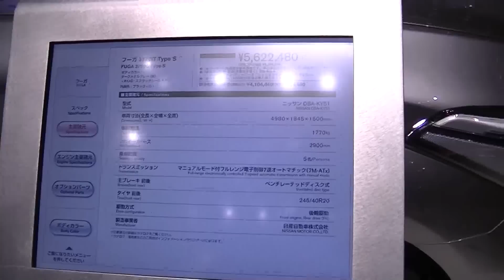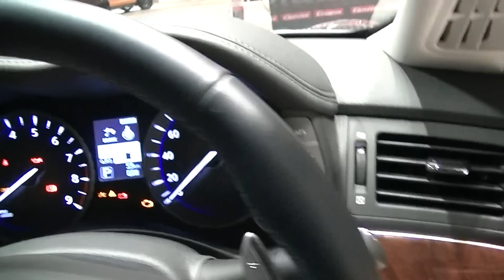日産新型フーガとホンダ新型レジェンド セダン 新車 動画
新型フーガと新型レジェンド